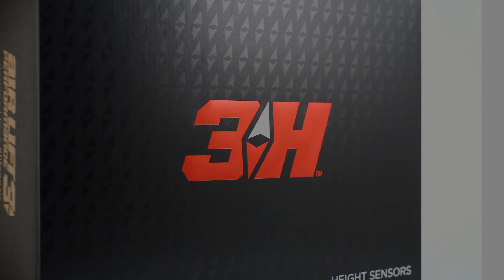NEW Volkswagen Transporter T5/T6 Kits from Air Lift Performance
We are happy to announce availability of Volkswagen Transporter T5/T6 front and rear kits!